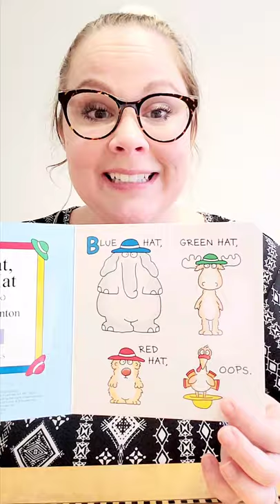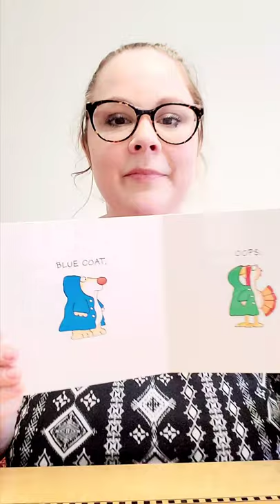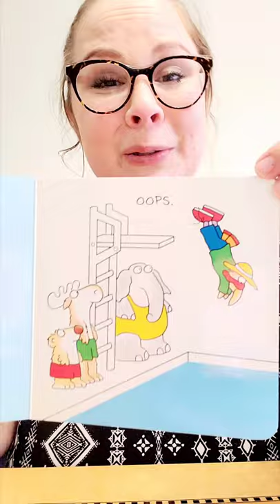Blue Hat, Green Hat, (The OOPS Book)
come read along with me!